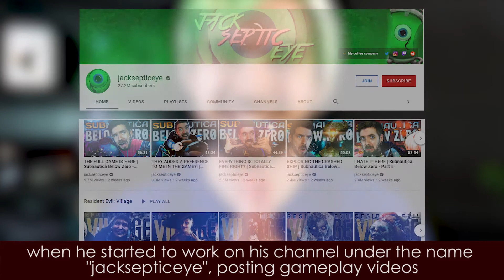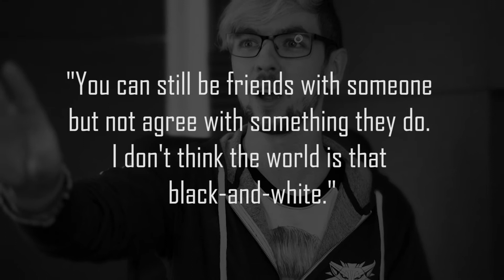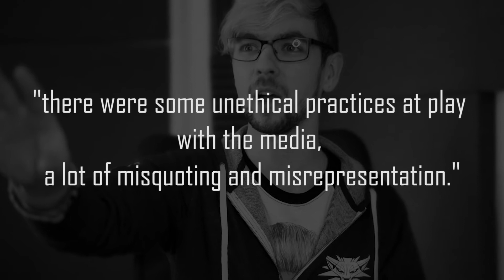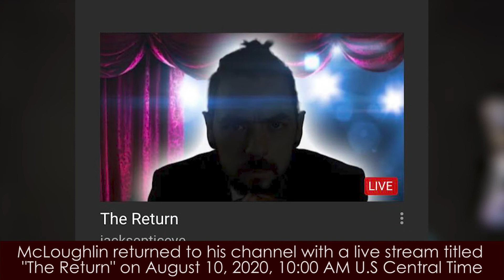Jacksepticeye's Biography - A Life Story On The World-Famous Irish YouTuber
This video gives an insight into the life of @jacksepticeye. The Irish YouTuber, best known for his vlogs and comedic Let's Play series. He is the co-founder of the clothing brand Cloak, along with fellow YouTuber Markiplier, and the founder and owner of the Top of The Mornin Coffee company. He has participated in fundraisers that have raised millions for charity and has influenced many young people with his YouTube videos!

Title: HOPE
by Audiozaga